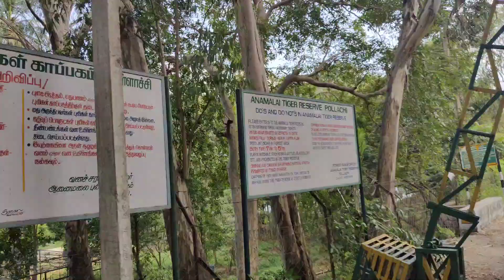அறிவு திருக்கோவில் to குரங்கு அருவி journey | Aliyar Dam - Pollachi | Tourist places in Pollachi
Monkey Falls is about 30 km from Pollachi. Refreshing Natural Water Falls about 6 km from Azhiyar Dam. Monkey Falls is located on road connecting Pollachi and Valparai.

Monkey Falls(Kaviaruvi) are natural waterfalls located near the uphill ghat road Valparai on the Pollachi-Valparai road in the Anaimalai Hills range, in the Coimbatore district. Monkey Falls is about 30 km from Pollachi. It is very near to Alliyar dam, The water from Monkey Falls goes into the Alliyar dam.

Monkey Falls, Tourist places in Pollachi, Tamil Travel Vlog, Waterfall, Tamil Trip, Monkey falls entry fee, monkey falls video, Travel Videos, Budget Travel Destinations in India